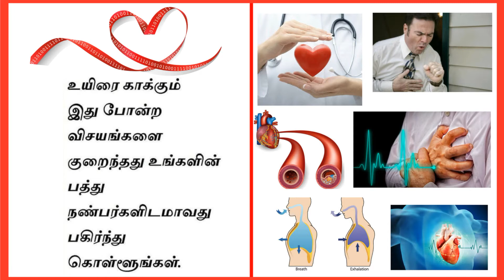மாரடைப்பு ஏற்பட்ட என்ன செய்வது?Heart Attack First Aid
இதயத்தின் பகுதிகளுக்குக் குருதியோட்டம் தடைப்படும்போது இதயத்திசு இறப்பு அல்லது இதயத்தசை இறப்பு (Myocardial infarction) ஏற்படுகிறது. இது பெரும்பாலும் முடியுருத் தமனியில் தடையோ குறுக்கமோ ஏற்படுவதால் உண்டாகிறது. இத் தமனிகளின் சுவர்களில் கொலஸ்டிரால் போன்ற கொழுப்புப் பொருட்களும் வெள்ளைக் குருதி அணுக்களும் சேர்ந்து உட்புறத்தில் வீக்கத்தழும்பு உருவாகுவதால் தமனி குறுகிவிடுகின்றது. தமனியில் உள்ள இத்தகைய நிலை தமனிக்கூழ்மைத் தடிப்பு என அழைக்கப்படுகின்றது. இதனால் இதயத் தசைகளுக்குக் குறைந்த அளவு குருதியே செல்வதால் உயிர்வளிப் பற்றாக்குறை ஏற்படுகிறது. இந்நிலை கொண்டுள்ளவர் கடினமாய் உழைக்கும் வேளையில் அவர்களுக்கு நெஞ்சுவலி ஏற்படும். ஓய்வு எடுக்கும் போதும் நைட்ரேட்டு மாத்திரைகள் சாப்பிடும் போதும் இதய குருதியோட்டம் சீரடைந்து இந்த வலி குறையும். இதை மார்பு நெரிப்பு என்கிறோம். இந்த நிலைக்கான மருத்துவ உதவியை உரிய காலத்தில் தராவிட்டால் வீக்கத்தழும்பு வெடித்து குருதிக்குழாய்களுள் குருதி உறைந்து குழலியக்குருதியுறைமை ஏற்பட்டு நிரந்தரமான அடைப்பு உருவாகும். இந்நிலையில் குறிப்பிட்ட இதயத்தசைப் பகுதி குருதி பெறுவதை முற்றிலும் இழக்கின்றது. இதனால் இதயத் தசைகள் இறந்து விடுகின்றன. இந்த நேரத்தில் ஓய்வு எடுத்தாலும் வலி குறையாது. இத்தகைய சூழலே இதயத்தசை இறப்பு ஆகும்.